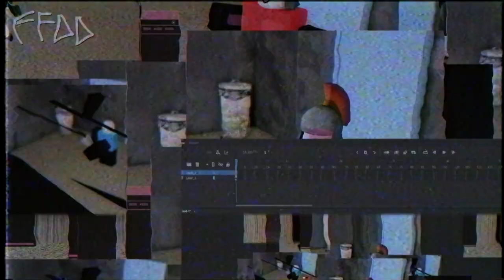OOF ENGAGE // EXTREME // - Part 21 [Roblox Animation]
Yo this video kinda Suggestive (this is the anime girl part what did you expect)

hello Bro